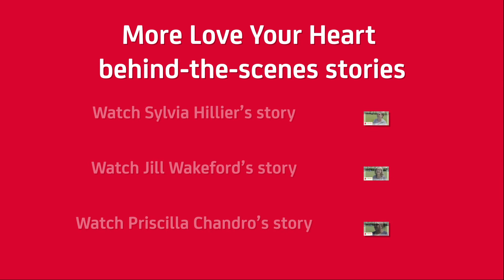Love Your Heart: Behind the scenes - Ann Blackburn's heart story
After finding out that she had high cholesterol Ann Blackburn decided take control of her diet and lifestyle to help reduce it, and subsequently became a Flora ProActiv brand ambassador.